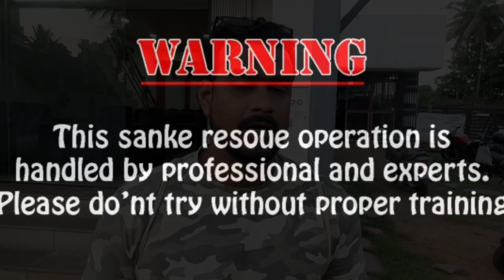दुकान मे गुस्स के बैठा grass snake पकड़ा गया.! InThe Wood Work Shop Rescue Green keel back Snake.!!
दुकान से पकड़ा गया सांप -
SNAKES have their role to play in the
ECOSYSTEM of the world and provide human's
      and ecological service by controlling
PEST POPULATIONS LET US PROTECT THEM.

LET'S NOT WAIT FOR THE DAY WHEN THEIR NUMBER DWINDLES TO ZERO

                   World snake day 16 July

           YOUTUBE--The Snake Master Nazeer

     Snake Rescue Team Social Work Dharwad
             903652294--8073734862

  IF A SNAKE ENTERS YOUR HOME OR OFFICE,
                   GET THE INFORMATION

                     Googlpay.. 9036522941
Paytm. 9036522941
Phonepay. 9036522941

                WE HAVE DESTROYED THEIR
          HOMES AND WE MUST SAVE THEM
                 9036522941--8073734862